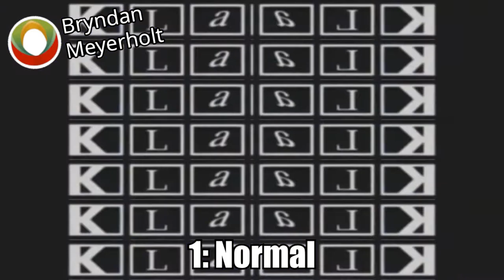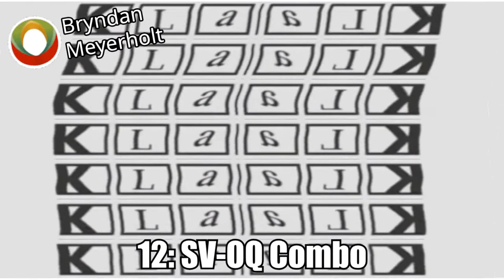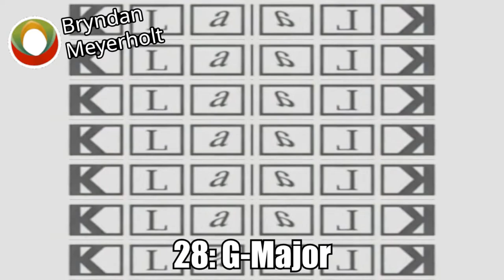Wall Of Klaalk in My Second Preview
This is my Second Preview. I hope to have my third one out by start of September, 2022.

Sorry about the delay. I was feeling tired way more than usual these past 14 days. I know that it was not being caused by ᑕᗜᕓᚋᘝ

Made in Vegas and AVS (for I Broke X graphic).